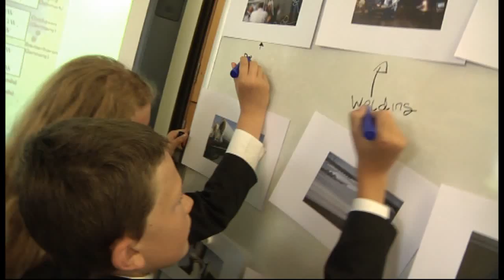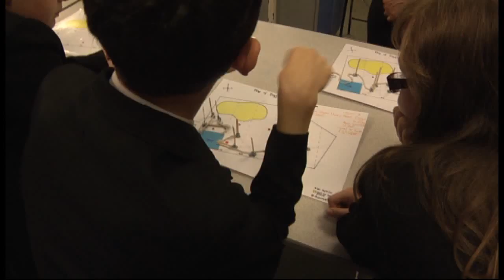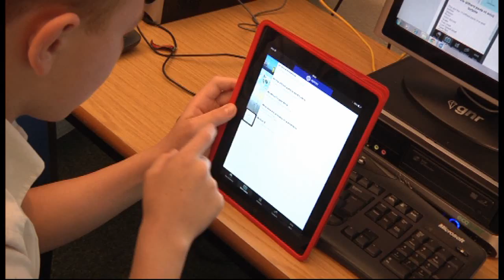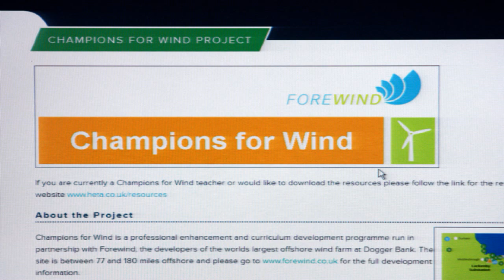Champions for Wind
Brief summary of a remarkable curriculum development project. The project brought teachers and industry together to help tackle the skills demand for the worlds largest offshore wind energy installation at Dogger Bank.